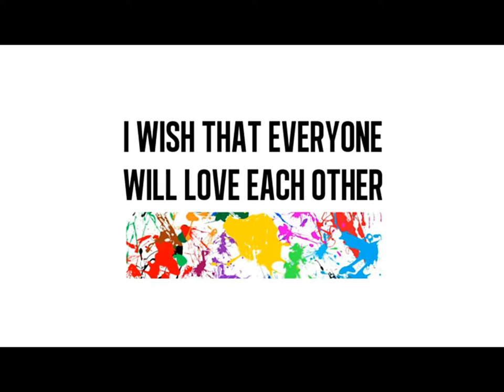Tiesto vs. Avicii - New Track 2012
I wish that everyone will love each other feat. Isebastian
There is a download link on the official website!

Video, artist, music owner, video owner, etc...Information are in the description.

The non-commercial video was edited and uploaded
by Nicole, Hollywood

Animated by
Celebrity & Music & Online: Lady Gaga, Katy Perry, Usher, Justin Bieber, Tiesto, Armin Van Buuren, A state Of Trance, Sensation 2012, Trance, Isebastian , Los Angeles, Hollywood, Rihanna, Adele, Lana Del Rey, David Guetta, News Hollywood, MTV, Deadmau5 , Facebook, Twitter, Disney, DreamWorks, Apple, iMac, Macbook Pro, Summer 2012, Celebrate Life, Ibiza, Summer Hit 2012, Atb, New Songs 2012, Tomorrow Land Festival 2011, 2012 New Music 2012 LOVE